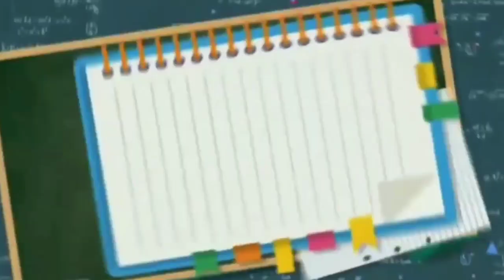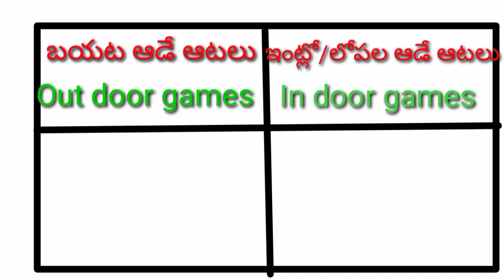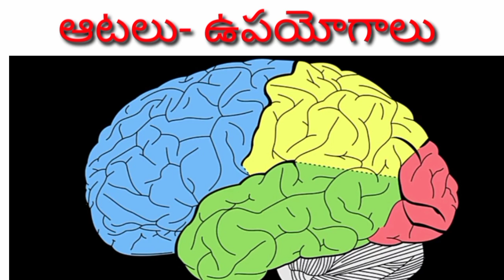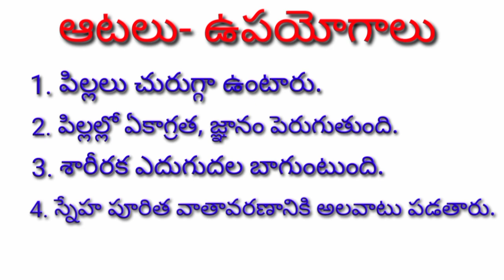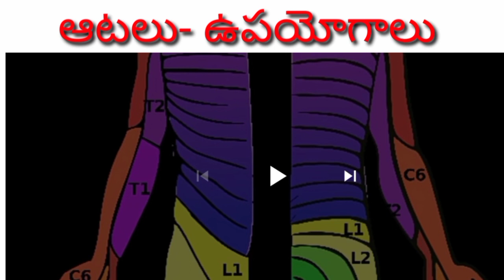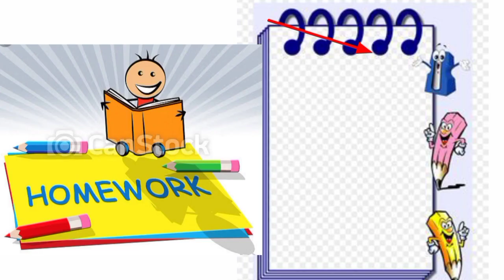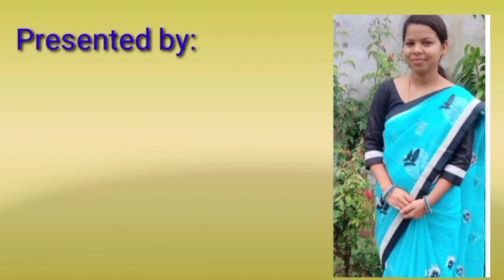DAY 6 BRIDGE COURSE LEVEL II EVS వివిధ రకాల ఆటలు ఉపయోగాలు